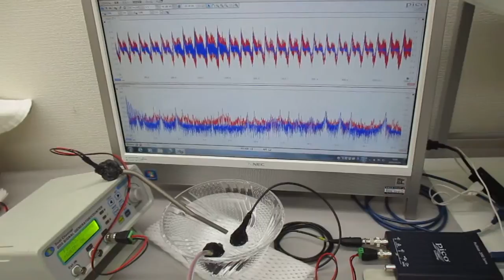超音波と表面弾性波（オリジナル超音波システムの開発技術）